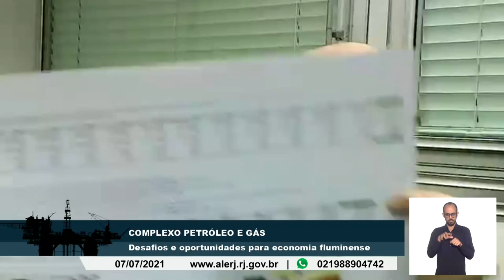Complexo Petróleo e gás - Desafios economia fluminense